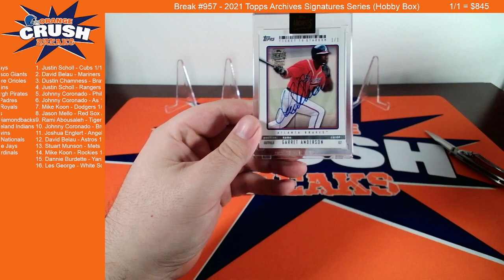1/1 HIT!! - 2021 Topps Archives Signatures Series (Retired Player Edition) (Hobby Box) [FB BREAK]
2021 Topps Archives Signatures Series (Retired Player Edition) (Hobby Box) on our Facebook Group